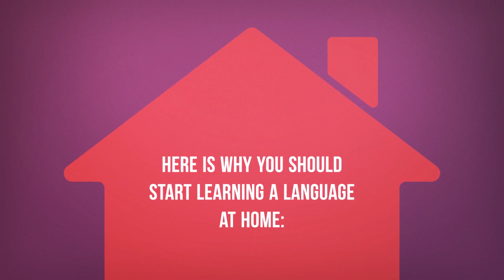Home for a While? We Help You Learn Arabic from your House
We hope for your safety and well-being. We are all in it together.
↓ More Details ↓

Step 3: Start speaking Arabic with the best online resources

In this video you'll discover how you can learn Arabic on your own at home, with our learning tools.
ArabicPod101 is the best place to get started with the Arabic language as you will get on your way to Arabic fluency fast. We provide you with everything you need to maser the language.